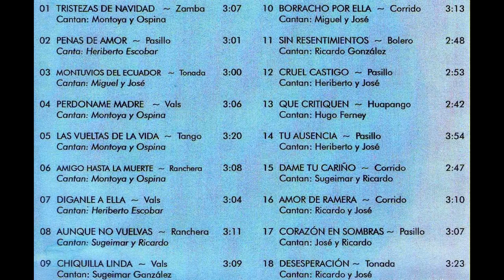Tristezas de navidad (1997) Los Ases Del Ayer Musica Popular de Colombia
CONTRATACIONES EN COLOMBIA EN EL CELULAR:
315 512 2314, DIRECTOR: JOSE OSPINA

Título: TRISTEZAS DE NAVIDAD
Intérprete: LOS ASES DEL AYER
Cantan: MONTOYA Y OSPINA
Ritmo: ZAMBA
Año: 1997
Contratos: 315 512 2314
Medellín - Colombia